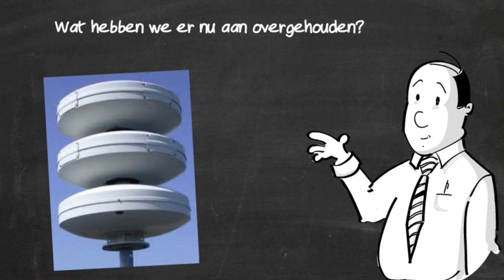Groep 6 Sirene